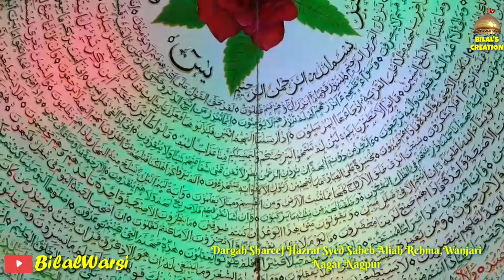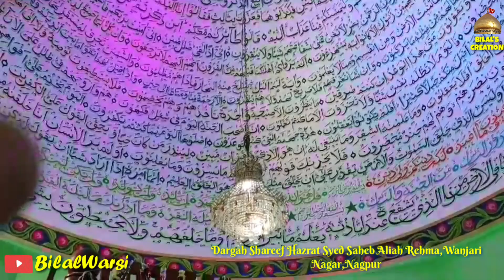Ziyarat Dargah Shareef Hazrat Syed Saheb Aliah Rehma,Wanjari Nagar Nagpur